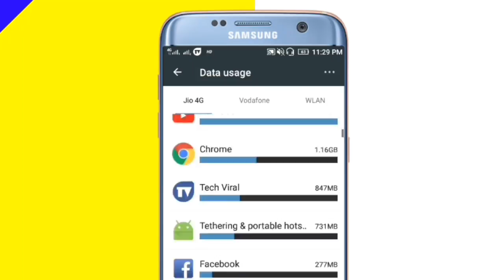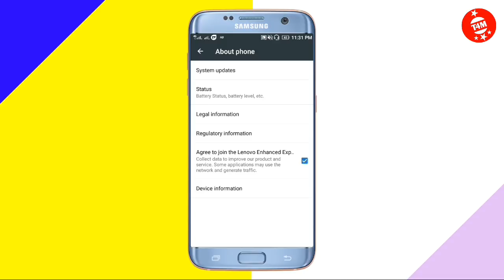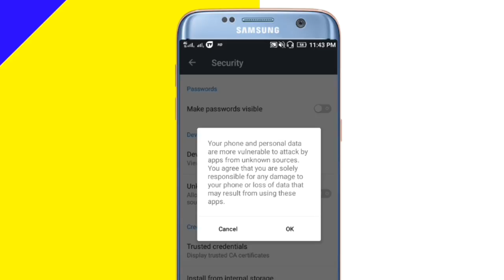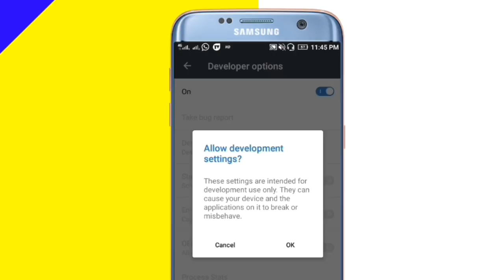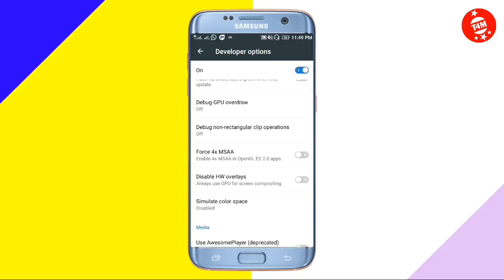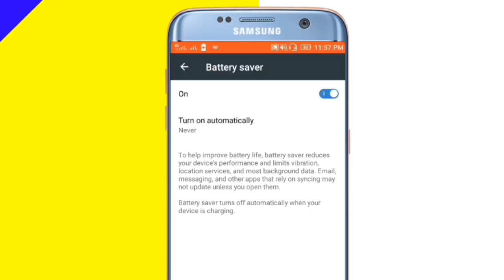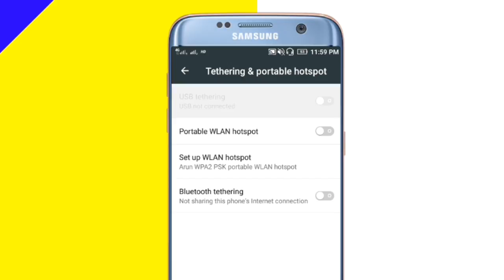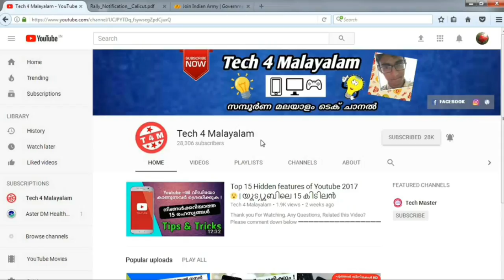Top hidden features of Android you are not using | മലയാളം | ( 2017-18 )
©NOTE : All Content used is copyright to Tech 4 malayalam™ Use or commercial Display or Editing of the content without Proper Authorization is not Allowed